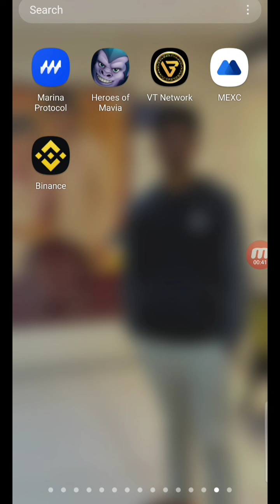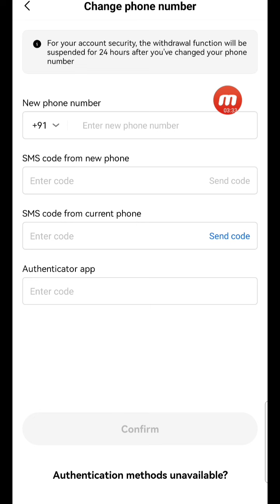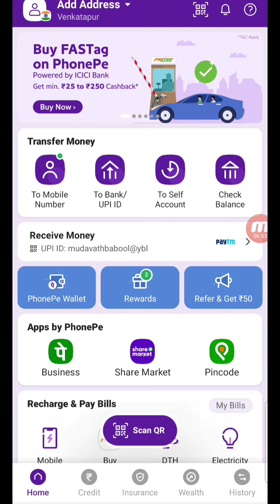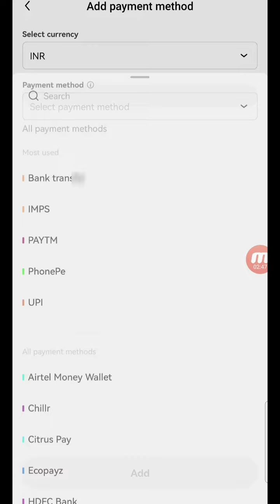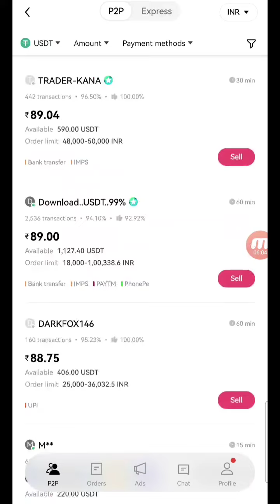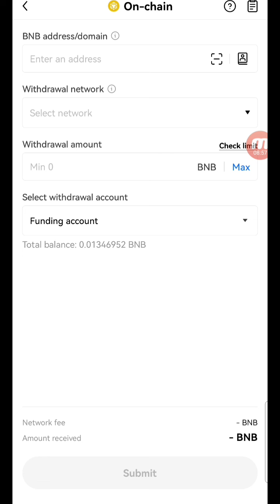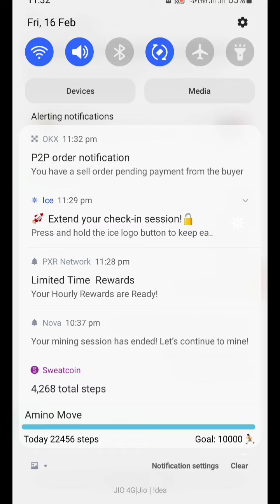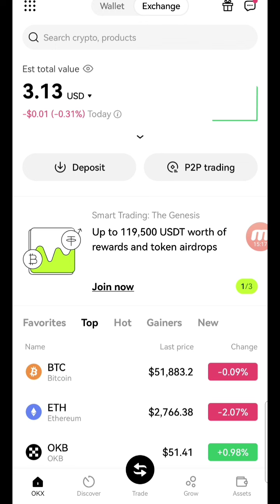OKX App P2P Trading Buy & Sell Crypto Step By Step Process In Telugu